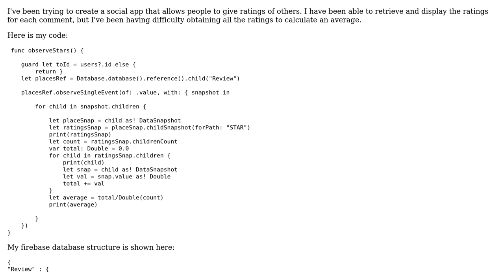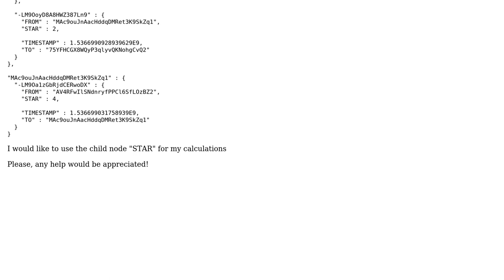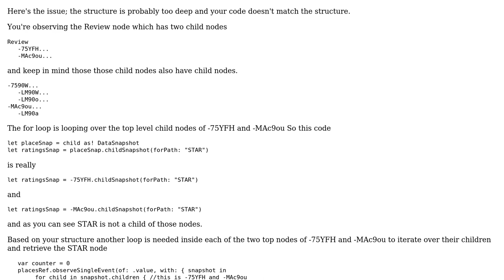How to retrieve firebase database values to calculate average?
With thanks & praise to God, and with thanks to the many people who have made this project possible! You are responsible for your own actions.